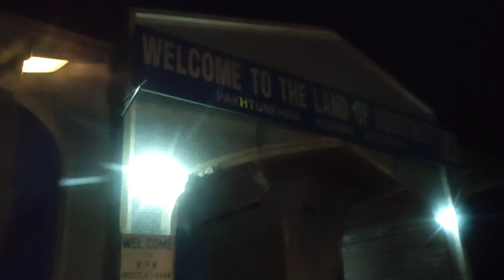Travel to DI khan || life In DI khan || River Sindh || Qadeemi Sohan halwa || Bazar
Travel to Dera Ismail khan || life In DI khan